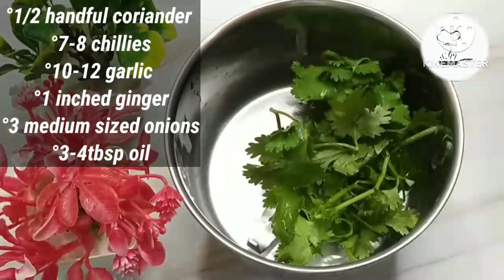❤️Afghani Chicken ki Creamy Gravy kis tarah banate Hain✨|Inaaya Ka Kitchen ❤️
Welcome to Inaaya Ka Kitchen ❤️

We are specialised in North Indian food which is simple to make and can be easily understood.If you have enjoyed watching this video and want me to make such videos then don't forget to like, share and subscribe.
ALLAH HAFIZ 🥰.